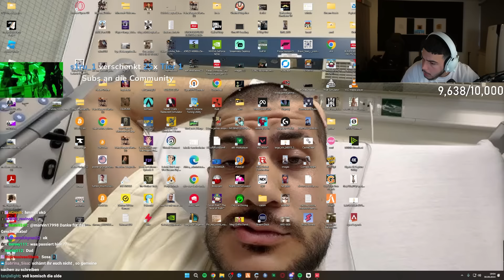VEGANES E-GIRL THERAPIERT UNS | Rohaze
0:00 - E-DATE
14:17 - Vanessa Call